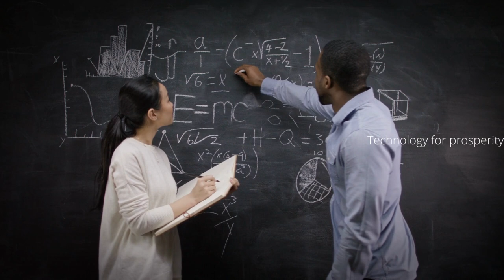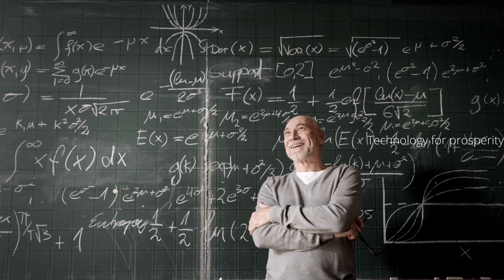A Guru is Not Your Friend, Philosopher or Guide | Sadhguru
Sadhguru - I'm Not your Friend, Not Philosopher, Not Guide !
The Guru - Our Friend, Philosopher and Guide,
A Guru does not interpret scriptures or philosophies, or a friend or guide,
Do You Need a Guru? - Sadhguru,
How to Find a Guru?
A Guru Is Not Youre Friend,

a guru is not here to interpret scriptures but to take you to another dimension of life

people think a guru is their philosopher or a guide

or these days a friend

well he is willing to be all that but that's not the purpose for which you go to a guru

if darkness has to become light something has to burn

that's the only way in the physical world light happens something has to burn so guru is not someone who gives you theories and philosophies not someone who has scriptural knowledge and going to interpret scriptures for you not a friend or a guide who holds a touch for you he's the torch he's burning if you wish to know what it is you should burn too

even when you feel low you can still go even when you feel slow you can still go even when there's no hope

sadhgurulatest Sharing is caring- Share to everyone, if you like this video. Motivate everyone.